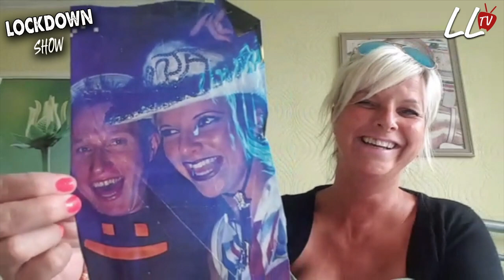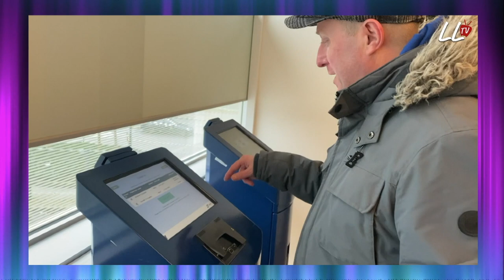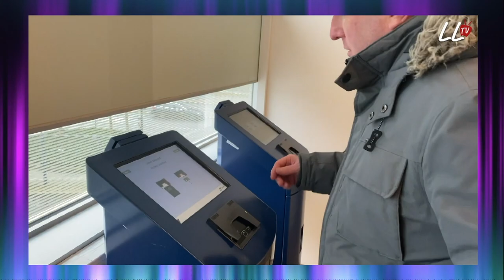Lockdown Show 6th April 20202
A magazine show set in a home environment!  Produced and presented by a one-man team;  this programme aims to look at some of the positives of being 'locked down' and also tackles some of the day-to-day issues of being isolated alone and looks at techniques to keep a healthy mind.